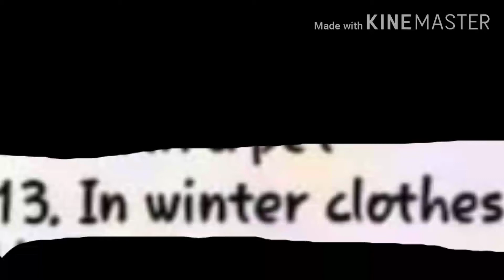Day 13 Challenge (In Winter Clothes)